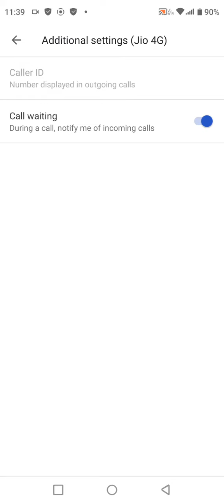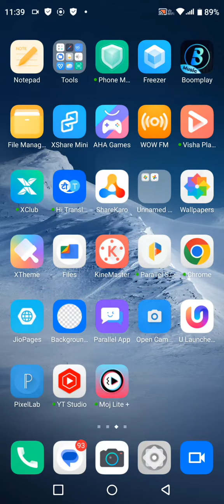How To Enable Call Waiting Setting In Infinix Hot 20 Play, How To Activate Call Waiting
How To Enable Call Waiting Setting In Infinix Hot 20 Play, How To Activate Call Waiting Future In Infinix Hot 20 Play

How To Enable Call Waiting In Infinix Hot 20 Play,
Infinix Hot 20 Play Mein Call Waiting Setting Kaise Navel Karen,
How To Activate Call Waiting Setting In Infinix Hot 20 Play,
Infinix Hot 20 Play May Call Waiting Future Kaise Use Kare,
Infinix Hot 20 Play Call Waiting Setting Activate,
How To Use Call Waiting Setting In Infinix Hot 20 Play,
Call Waiting Future In Infinix Hot 20 Play,
How To Attend Multiple Call In Infinix Hot 20 Play,